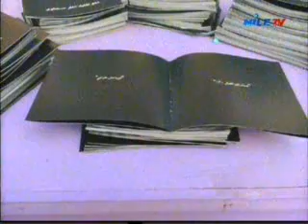Today's Youth 20 1 2017